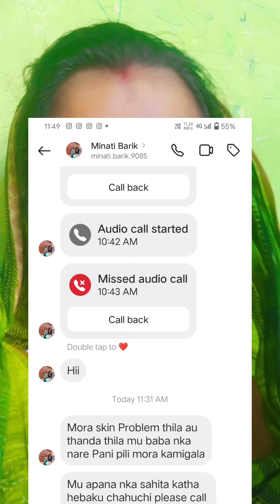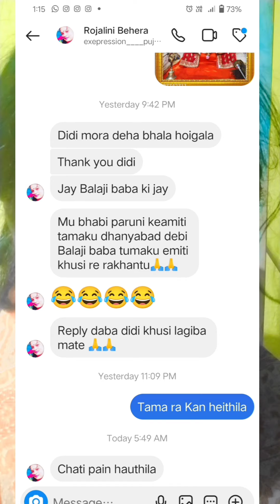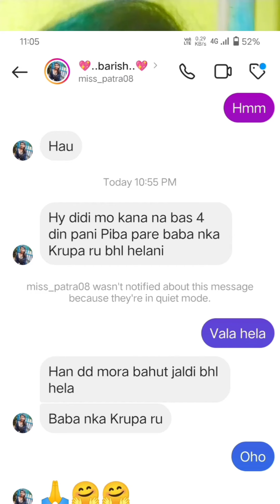infection, Thanda,beka bindha,jara,jhada,au skin problem vala ହେଲା ସବୁ ହନୁମାନ ବାବା ଙ୍କ ଦୟା, #14